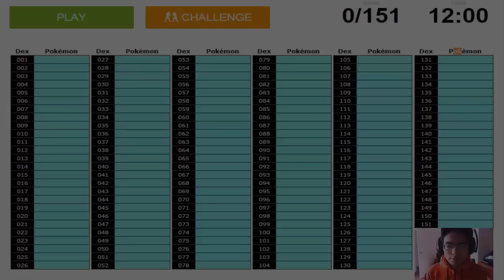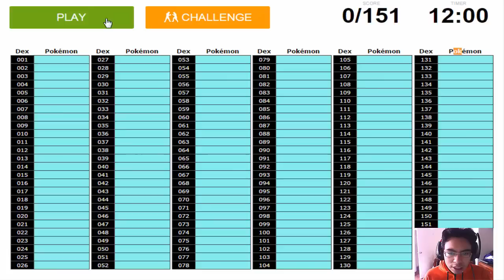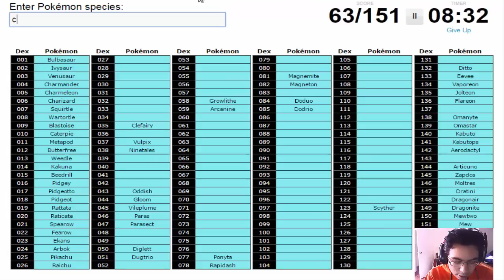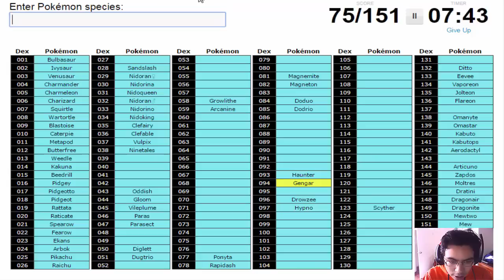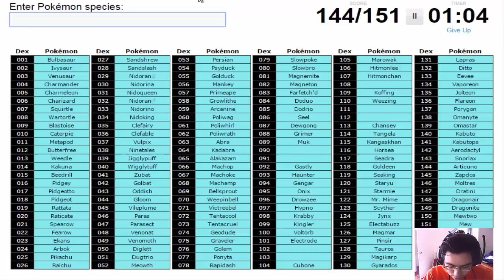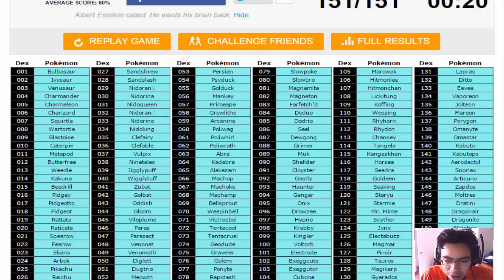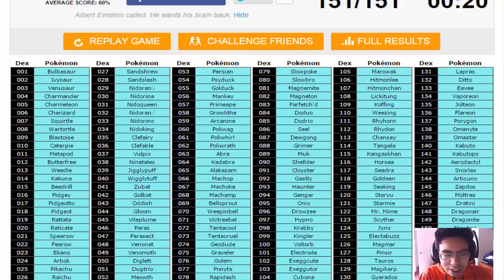JUEGO RANDOM | 151 POKEMON CHALLENGUE: Rubdatri93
los comentarios aki abajo  ↓ |^_^| ↓